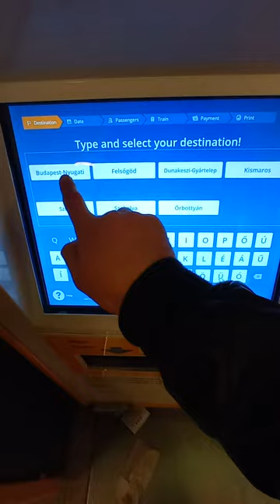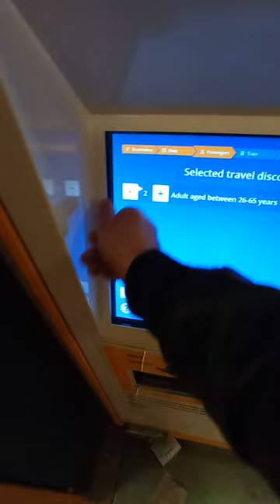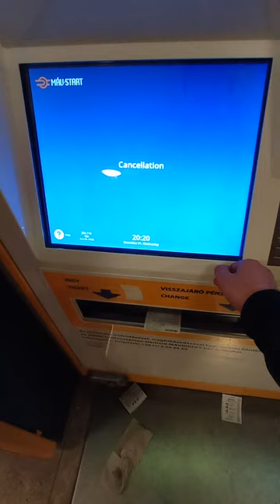Наши в Венгрии.Как купить билеты на поезда - "MÁV-START".HUNGARY.Buy tickets for intercity trains.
🇭🇺 Наши в Венгрии / ИНФО-ТУРИСТ 🇭🇺
- Покупаем билеты на междугородние поезда, в Ticket Vending Machine "Máv-Start" / ЖД вокзал.
- (Видео инструкция).

- Buy tickets for intercity trains, in the Ticket Vending Machine "Máv-Start" / Railway station.
 - (Video instruction)